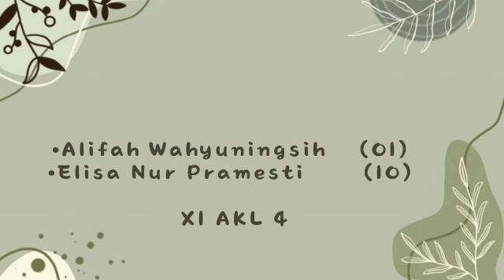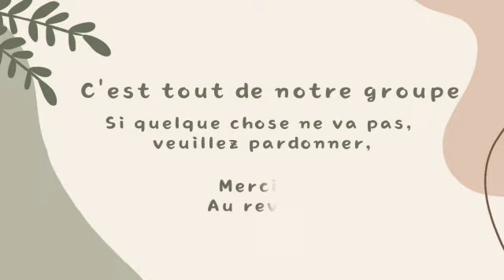Bahasa Prancis Le Dialogue Par Alifah, Elisa AKL 4 Part 2